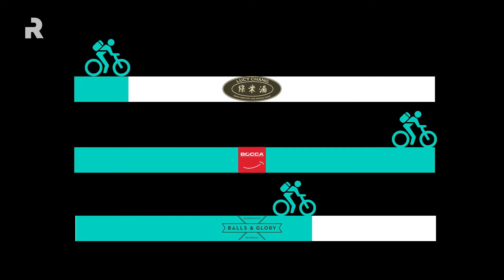De enige echte Deliveroo Race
Dit weekend een Deliverootje doen? Dat dachten onze Ravagemakers ook, maar waarom zou je het niet iets spannender maken..? Het resultaat: een meeslepende race tussen Deliveroo koeriers, zonder dat die zelf weten deel te nemen.*

Een battle tussen bestellers Anton, Géraldine en Ferre, onder leiding van presentator en commentator Kim Lannoo. Wie o wie krijgt als eerste zijn bestelling binnen en welke koerier wint deze eerste editie van De Deliveroo Race?

Met de heerlijke warme maaltijden van: Bocca Gent, Balls & Glory en Lucy Chang

*Opgenomen in het pre-corona tijdperk!